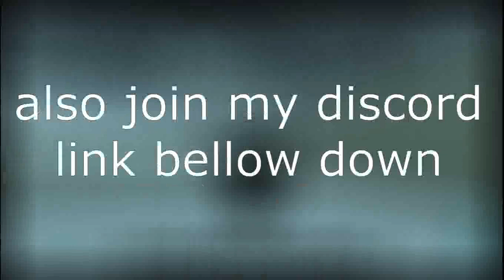[UPDATE] Blood Samurai 2 | Cast,Spirit Realm| Showcase (Roblox)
Today Im Gonna be showcasing cast and spirit realm updates
TeamGuest :)
Fire - Cast: 燃える刃!
Lightning - Cast: ライトニング刃!
Darkness - Cast: 闇刃!
100 wisdom needed.
Damages :
Sword: 3 Dmg Per Hit
Fire Cast: 4 Dmg Per Hit
Lightning Cast: 3.8 Dmg Per Hit
Darkness Cast: 4.6 Dmg Per Hit
Without Casting, 85 Hp after a full combo
With Fire Casting, 80 Hp after a full combo
With Thunder Casting, 81 Hp after a full combo
With Darkness Casting, 77 Hp after a full combo
Peace out :D